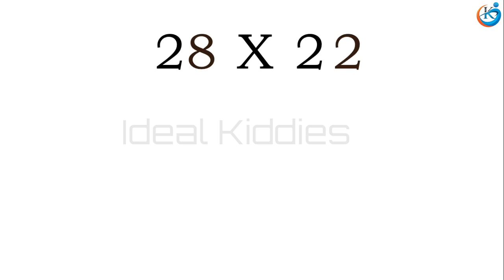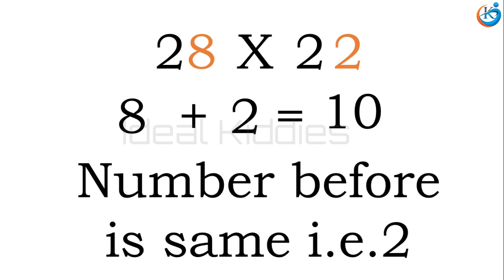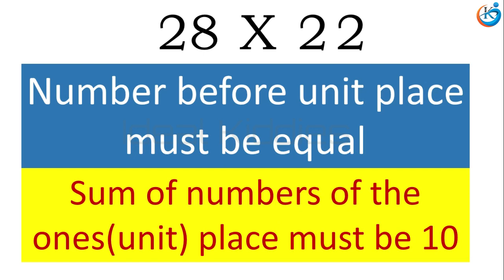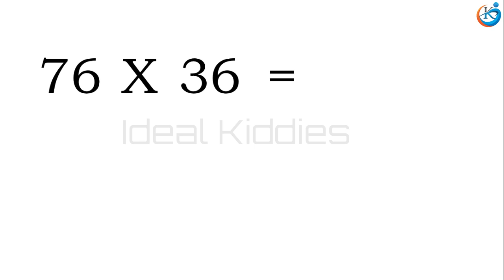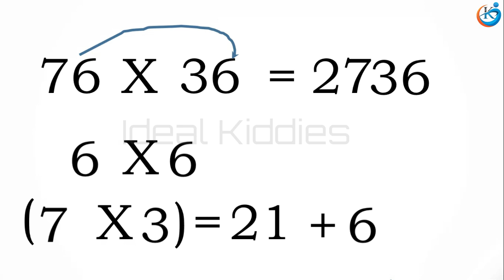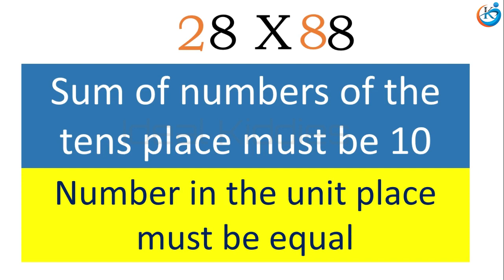Maths Tips & Tricks Malayalam | Easy Multiplication Tricks Malayalam | Ideal Kiddies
Here are some Maths tricks you need to try easy multiplication methods! Find some maths tips & tricks in Malayalam and enjoy the secrets, fun in maths in Malayalam.
This channel is mainly focused on education and entertainment area. We are trying our level best to make you enjoyable like kids. Enjoy games and vacation time at home with unlimited games. Get unlimited stories in Malayalam to rejuvenate the minds of all people.

Indoor Games Malayalam | Solo Card Games Malayalam | Games for Kids

Indoor Games Malayalam Part2 | Games for Kids at Home | Solo Card

Stories for Kids Malayalam | ഒരു പൂമ്പാറ്റക്കഥ |Butterfly Life Cycle

കമ്പ്യൂട്ടർ അറിയാത്ത വീട്ടമ്മമാർക്കും റിട്ടയേർഡ് ജോലിക്കാർക്കും എല്ലാവര്ക്കും  വീട്ടിലിരുന്നുകൊണ്ട് ഒരു ചിലവുമില്ലാതെ കമ്പ്യൂട്ടർ പഠിക്കാം...

maths tricks
maths tricks malayalam
maths malayalam
multiplication tricks
multiplication tricks malayalam
maths tips
maths tips malayalam
multiplication tips
multiplication tips malayalam
multiplication malayalam
tricks malayalam
tips malayalam
tips tricks
tips tricks malayalam
multi digits
multi digits multiplication
multi digits multiplication malayalam
maths tips tricks malayalam
maths tips and tricks malayalam
easy multiplication tricks mathematics